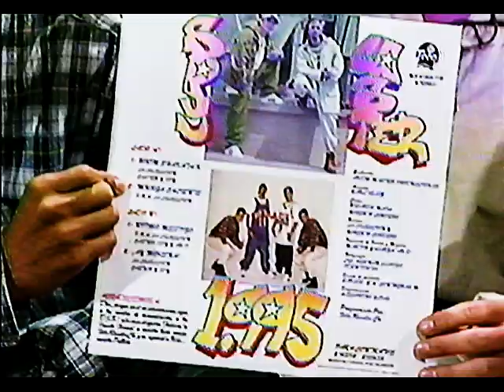Sintonizando TC 1995 | Fabrizzio Ferretti entrevista a La Colección (Recordando Ando)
El grupo La Colección conformado por Caster y Spy son entrevistados por Fabrizzio Ferretti conductor del programa Sintonizando de TC televisión canal 10. Relatan sobre el gran hermetismo entre colegas del género por el virus RM “Ritmo Mestizo” y la continuación de Jam-Jam la canción Boom Shakata K. La Colección quedo como grupo revelación del 94 y recibieron un disco de Oro por su casa disquera Fediscos.

Video cortesía de Ecuafino Tv